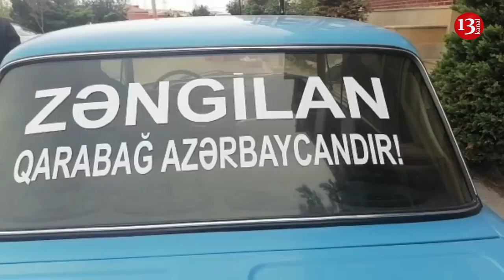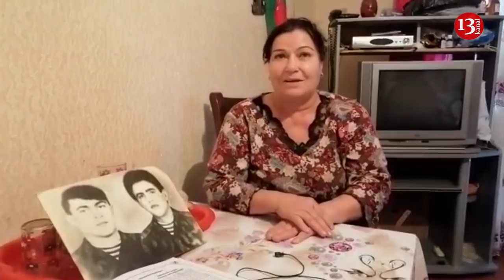"Gedib TORPAĞIMI ÖPƏCƏM, ŞƏHİD QARDAŞIMIN MƏZARINI ZİYARƏT EDƏCƏM"- Məcburi köçkünlərin SEVİNCİ